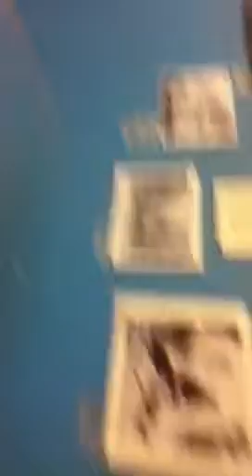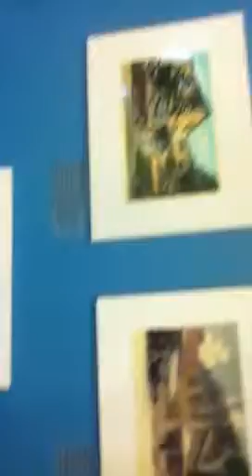Pirate mesueam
Hot hot dead dead lol